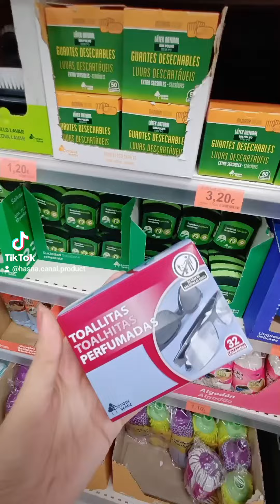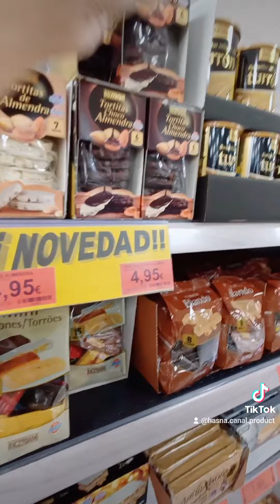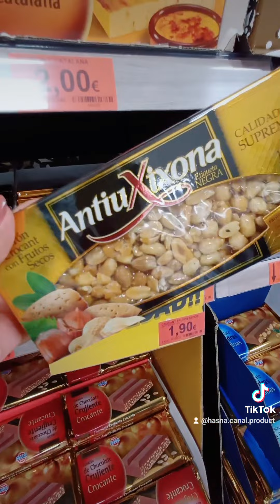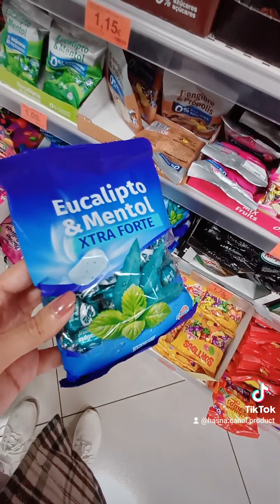جديد Mercadona ردو بالكوم من هادالشوكلاته فيها الشراب، حلويات حرام فيها شحوم 🐷 منتج ستيلو فلحيط